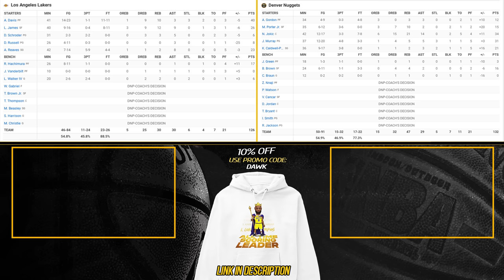Los Angeles Lakers vs Denver Nuggets Game 1 Full Highlights | 2023 WCF | FreeDawkins